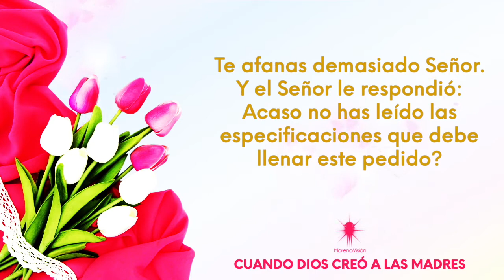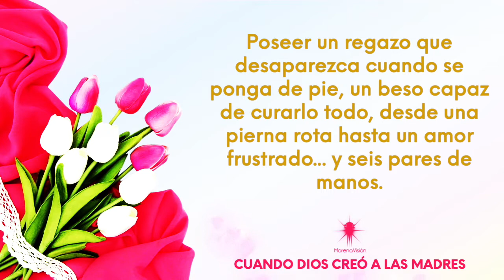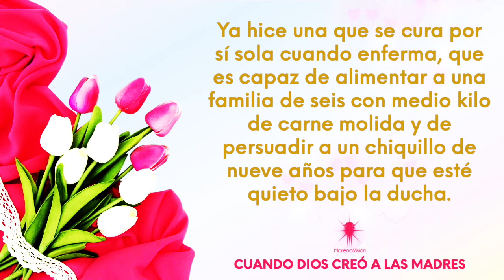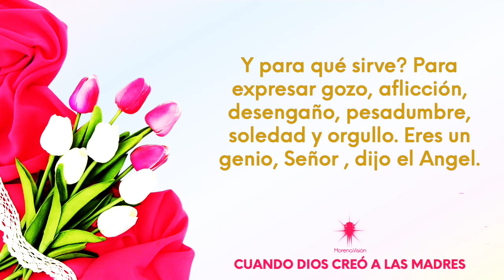CUANDO DIOS CREO A LAS MADRES / REFLEXION [ MORENA VISION ]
CUANDO DIOS CREO A LAS MADRES DE PAULO COELHO POR MORENA VISION

Oraciones oraciones del día oraciones a Dios reflexiones

MV. Oraciones